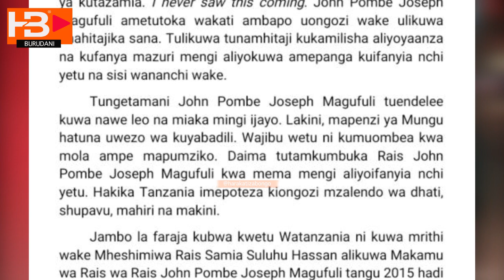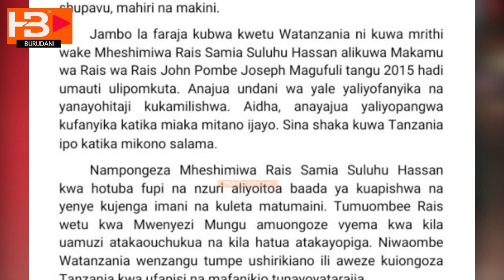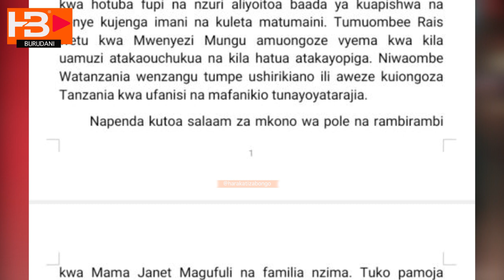Mstaafu Kikwete: Nimepata tabu Kifo cha Magufuli